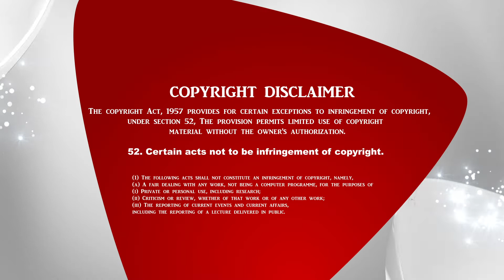அனுதினமும் சிலுவை சுமப்போம் | The Crossway Ministries | Episode 24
1. The Holy One- A programme where God is being praised for His holiness by describing His attributes.
2. Prayer Walk- Each day a street is selected and prayer walked. So monthly 22 streets are walked and prayed for.
3. Traffic prayer-Telecast of Praying on the accident spots .
4. Emergency prayer-Instant telecast of prayer points and Praying for the critical patients in the hospitals as and when the prayer needs are shared from 17 different well known hospitals in the city.
5. Breaking Prayer- whatever be the breaking news would be immediately telecasted as a prayer need.
6. How to Pray?- Based on the ongoing issues of the society, three different pastors discuss how to avoid the future repetitions of the same issues and pray for the same.
7. My leaders-Telecast of conducting Personal interviews with Government Leaders and praying for them based on 1Timothy-1:2.
8. The Real Fighters- Daily prayer for the army and the police departments.
9. The Real Heroes- Daily prayer for the safety of Ambulance drivers.
10. Men of God- Personal interview with men of God where they share their testimonies and life experiences.
11. A Hand full of flour and little oil- Diet advice for pastors and preachers, live cooking, suggestions for consuming energy giving food for pastors before ministering on the stage.
12. Wedding at Cana- Telecasting the interview with the men of God on their Wedding Anniversary.
13. Don’t Worry- Teaching the people How to pray instead of worrying when the enemies rise against them.
14. Media Missions- Praying for all the Christian Media channels.
15. Seed- Telecasting the lives of the men of God who have entered into eternal glory.
16. Goodnight – Thanksgiving prayer for the day.